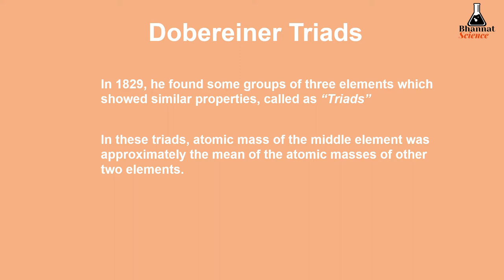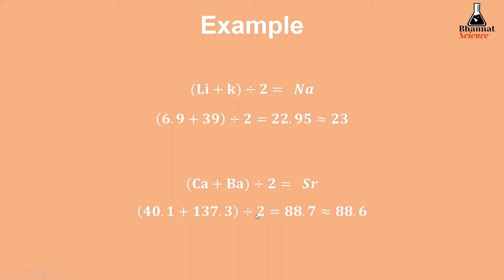Dobereiner's triad in Hindi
Dobereiner’s triads were groups of elements with similar properties that were identified by the German chemist Johann Wolfgang Dobereiner. He observed that groups of three elements (triads) could be formed in which all the elements shared similar physical and chemical properties.
Dobereiner stated in his law of triads that the arithmetic mean of the atomic masses of the first and third element in a triad would be approximately equal to the atomic mass of the second element in that triad. He also suggested that this law could be extended for other quantifiable properties of elements, such as density.